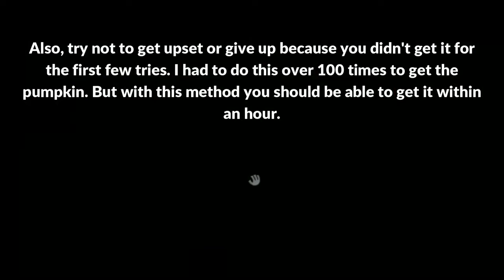How to get the Pestilent Pumpkin! (Without Soul Shards/wasting ingredients!) || Star Stable Online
Hello everyone!
Since there are still so many players who didn't get the Pestilent Pumpkin yet, I wanted to show you a little trick to get it easier, without having to use any ingredient! I hope this helps you 💕

Did you read the description? Then please comment a 🐴 emoji to let me know!

🌼 𝗠𝘂𝘀𝗶𝗰 🌼

1. Infraction - Sea Level

3. A Magical Journey Through Space by Leonell Cassio

🌼 𝗙𝗔𝗤 🌼